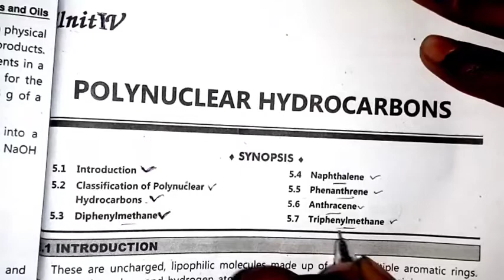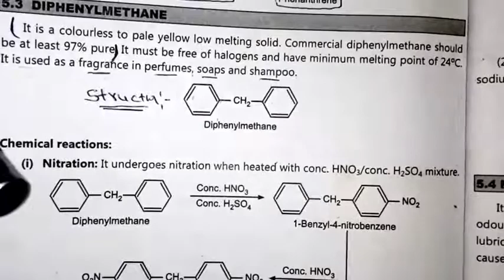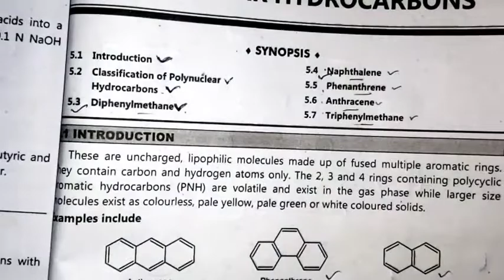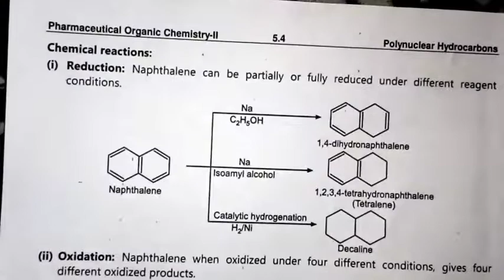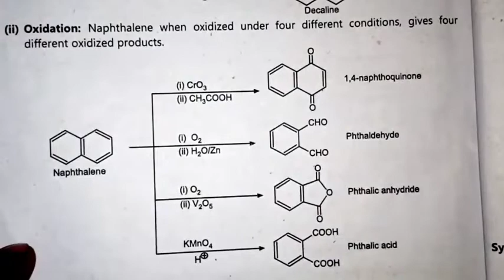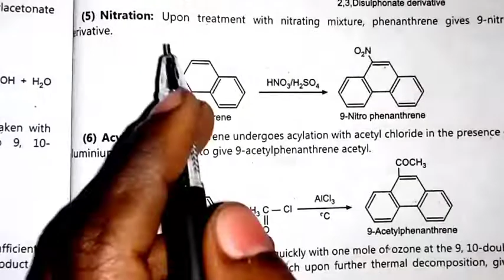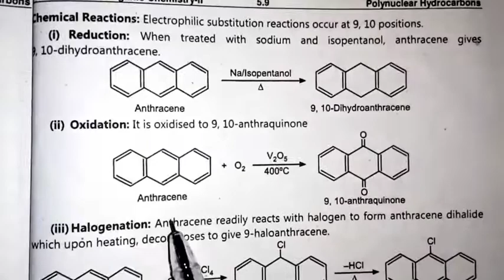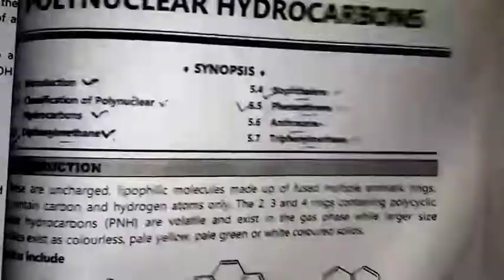Diphenylmethane। Naphthalene। Phenanthrene। Anthracene। Triphenylmethane। Polynuclear hydrocarbon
Hello friends-